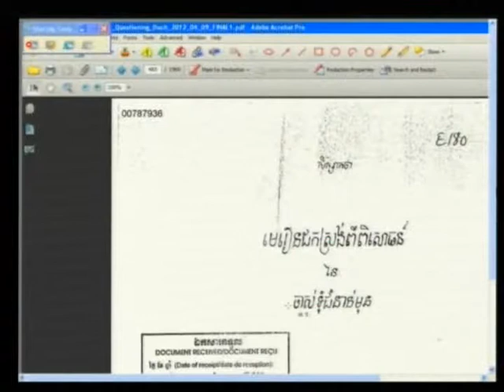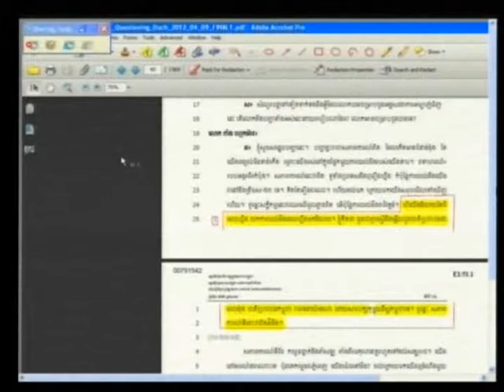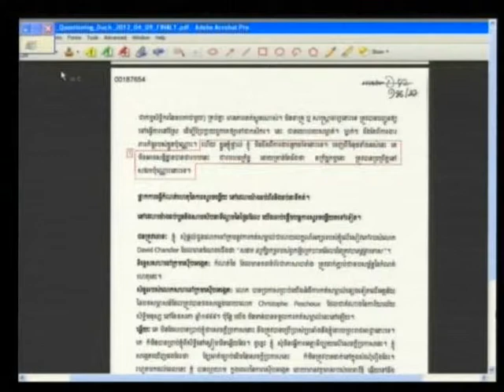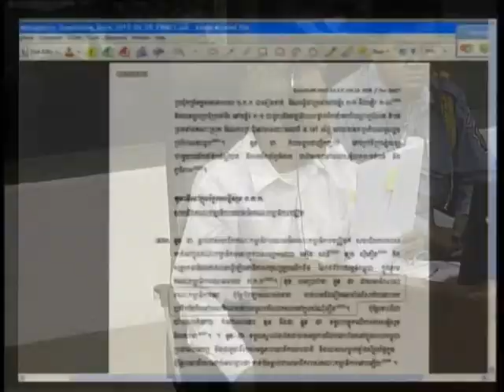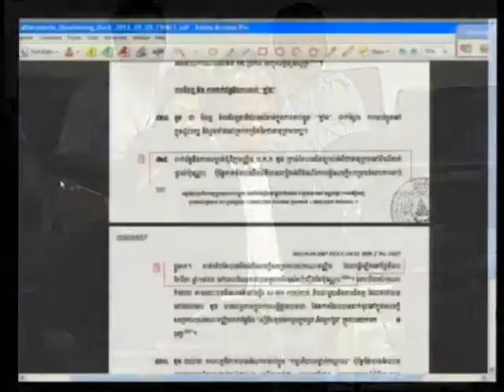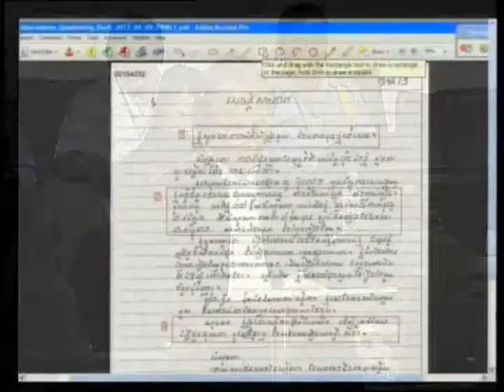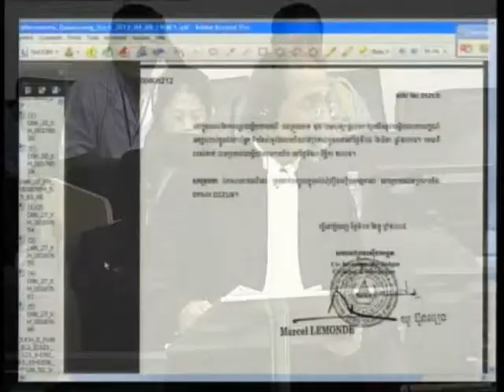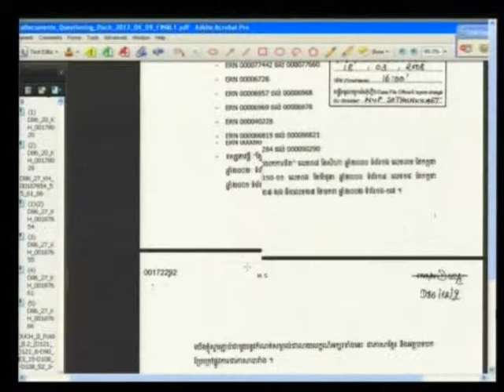E1 61R 2012 04 09 S2 FL KH Pub